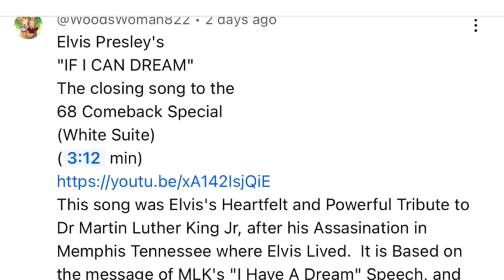First Time Hearing Elvis Presley - If I Can Dream '68 Comeback( REACTION)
You can find Elvis Presley - If I Can Dream ('68 Comeback